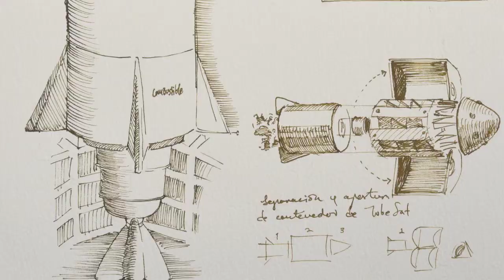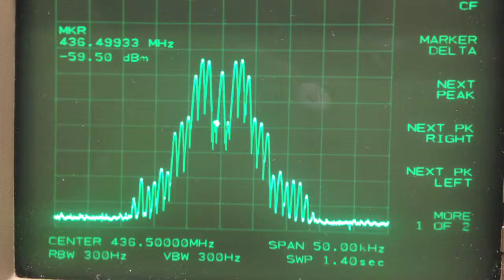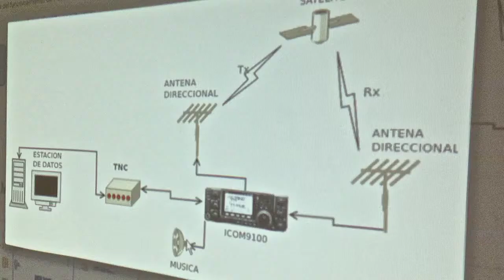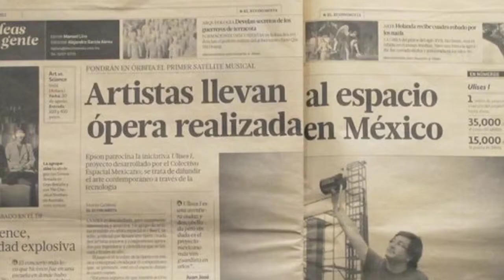Cultura científica: Ulises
ULISES I, es un nanosatélite y obra de arte hecha por el Colectivo Espacial Mexicano. Está considerado como un proyecto de poesía, arte, ciencia y tecnología de avanzada en el mundo por expertos en la materia como Robert la Frenais, Nicola Triscott, Roger Malina, Edward Finn, Daragh Byrne, Nahum Mantra y Celso Gutiérrez. El diario español el País consideró a ULISES I como uno de los proyectos de arte más importantes del 2012.

2014